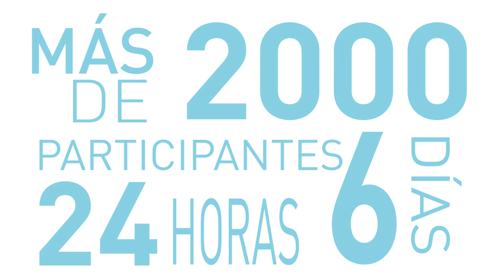Spot TLP Tenerife en 30 segundos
¿Tienes 30 segundos para conocer TLP Tenerife?

Si te has quedado con ganas de más, visita nuestra web